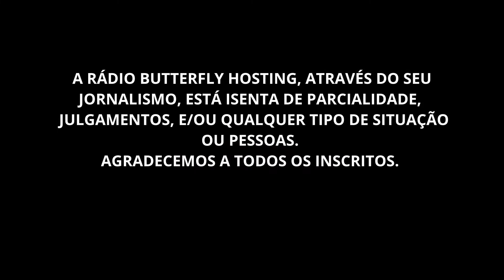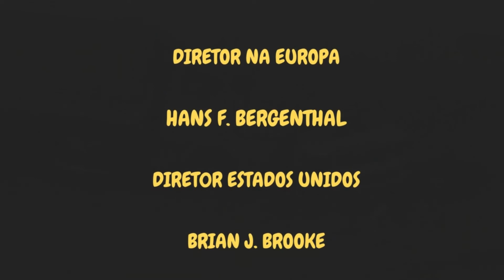UIRAPURU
NÃO ENGANOU A POLÍCIA NÃO..